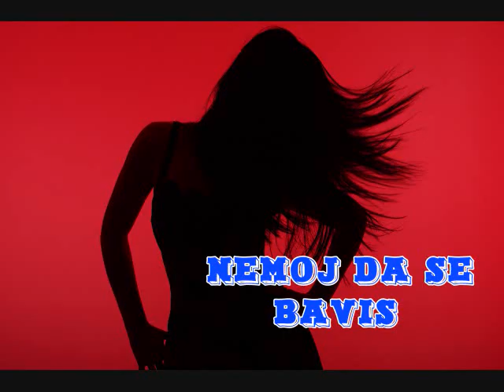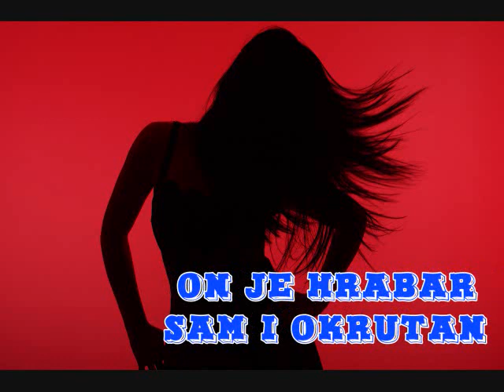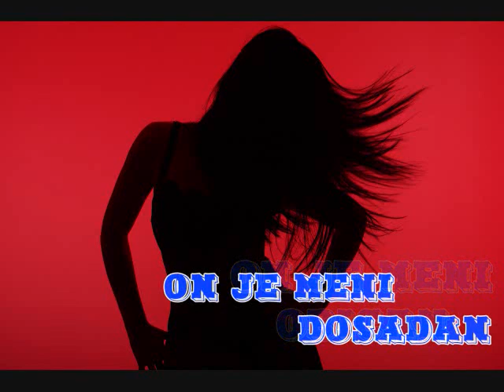BOYE~KRALJ DOSADE TEKST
DA  MALO UŽIVAMO U MUZICI GRUPE BOYE IZ NOVOG SADA